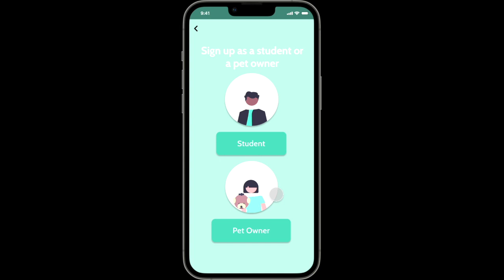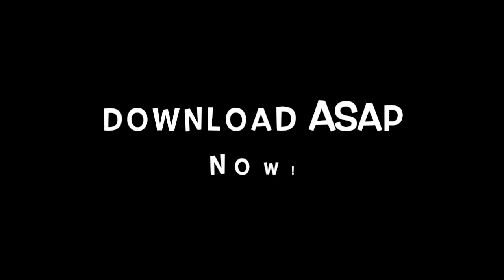ASAP App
Info 200 Final :)